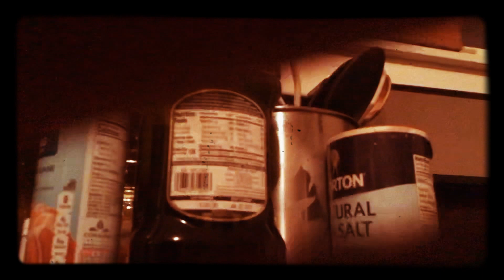Super smash brothers ultimate